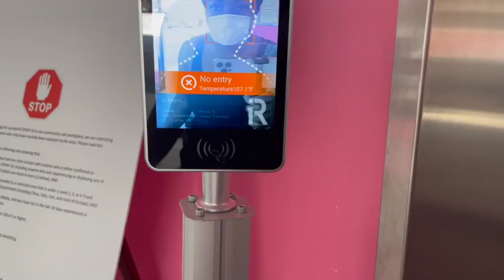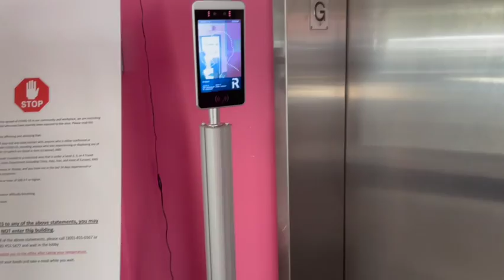SURGERY DAY VLOG 🍑MOMMY MAKEOVER LIPO 360/ BBL&BREAST LIFT/ IN MIAMI/DR.MIAMI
MOMMY MAKEOVER WITH DR.MIAMI